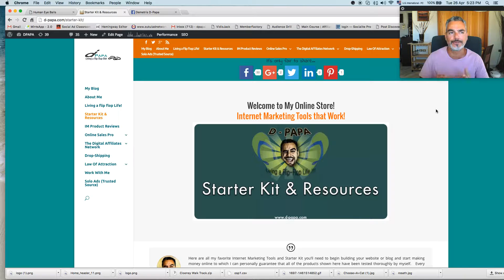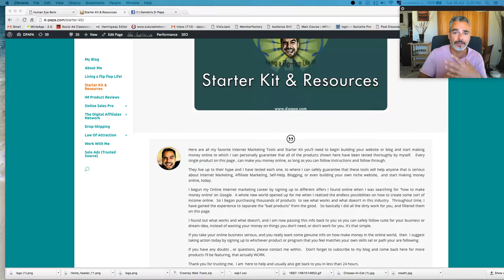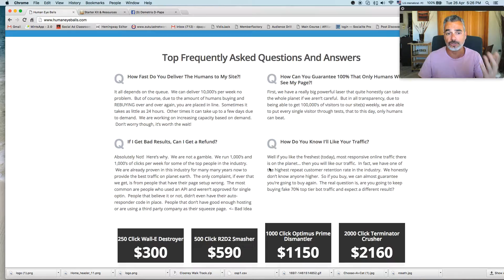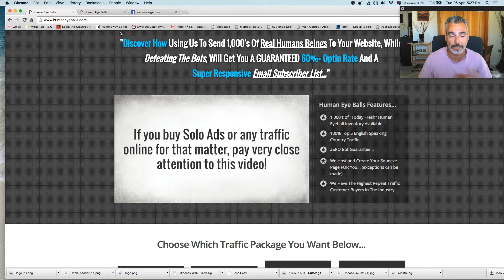How Not To Get Banned From Bing Ads & Fb Ads (Build Your List Strategies)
Build your List With Human Eyeballs

2. Must be uploading good quality content frequently to your YouTube Channel and really trying hard to make it